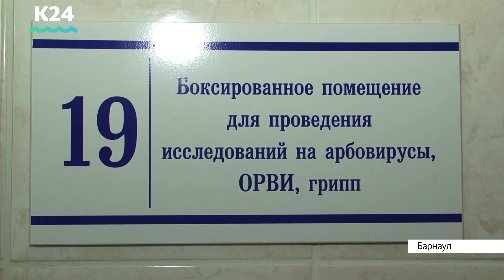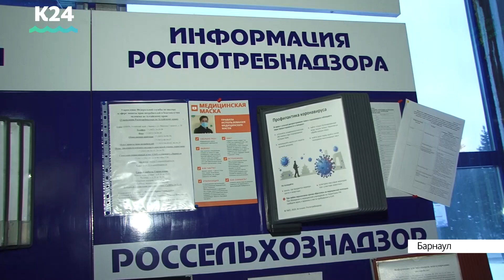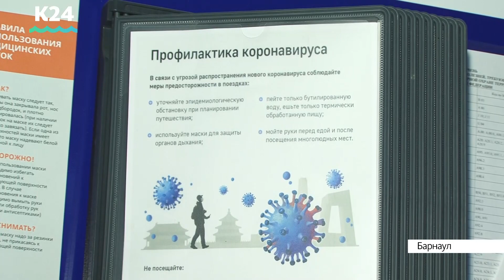Меры повышенной безопасности ввели в аэропорту Барнаула в связи со вспышкой коронавируса